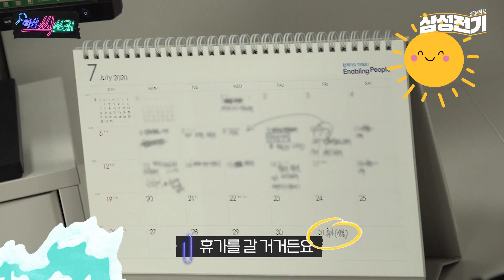삼성전기 직원들의 책상을 싹쓸어보았다?!! [책상싹쓰리]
삼성전기 직원들의 책상에는 무엇이 있을까?

이게 사무실에서 왜 나와..?
삼성전기 직원의 좌충우돌 우당탕탕 책상 탐방기!

※본 영상은 출연진과 제작 스텝 모두
체온측정, 손 소독 등 방역수칙을 준수하며 촬영에 임하였습니다 :)